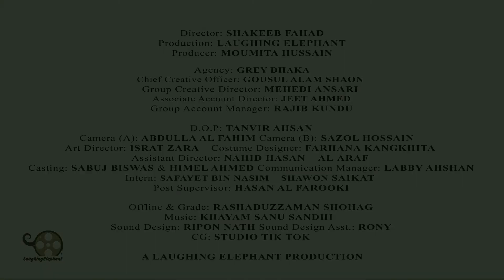GP Agamir Chokhe Bangladesh Campaign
Product: Agamir Chokhe Bangladesh
Client: Grameenphone
Agency: Grey Dhaka
Production: Laughing Elephant
Director: Shakeeb Fahad